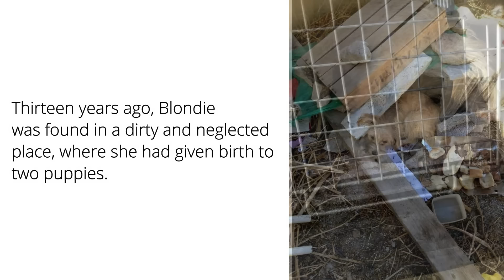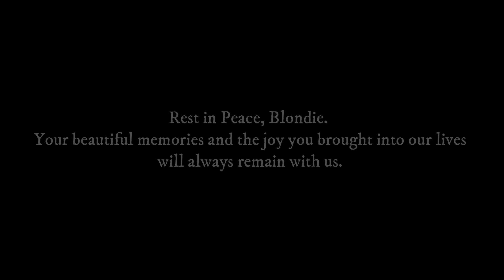Forever in Our Hearts: Remembering Blondie - Takis Shelter